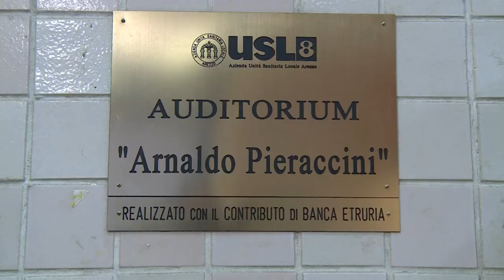Il "Concerto di Natale" all'ospedale San Donato di Arezzo